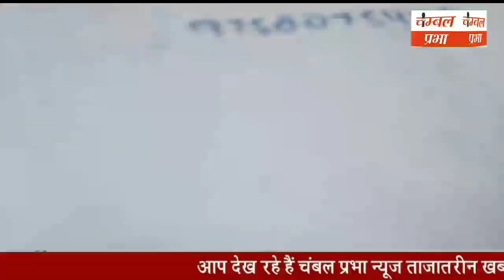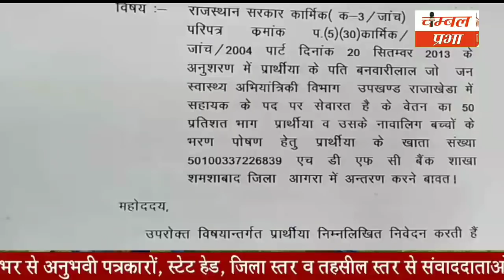Dholpurbulletin 14/07/2021#चंबल प्रभा